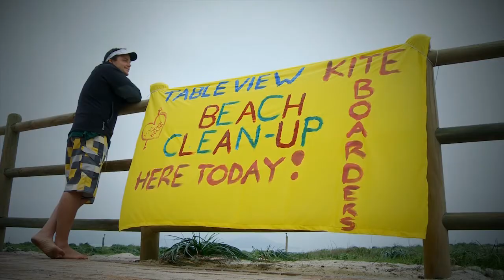CapeTalk Studio tours 2012